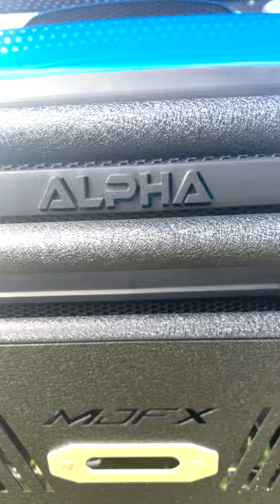Club Car | Alpha Body | Custom Golf Cart Dealer | Golf Cart For Sale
Miami Golf Car sells pre-owned custom golf and utility carts.  Electric and gasoline.  Carts range from 2 to 8 passengers.
We customize golf carts to fit ALL your needs.
Worldwide export
Free local delivery (Miami FL area)
Warranty included

for more information.